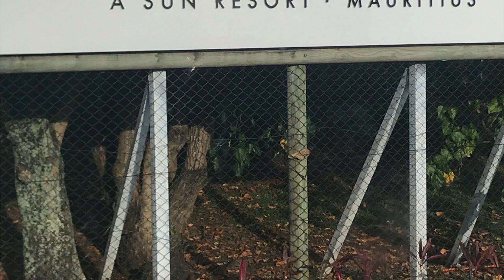Mauritius 2019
Mauritius 2019: Celebrating Zaida's 70th